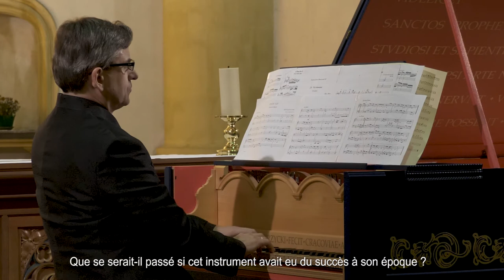EGLISE SAINT CLEMENT DE METZ - CONCERT DE VIOLA ORGANISTA - 18/12/2019 PAR Sławomir Zubrzycki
C’était l'un des rêves restés inachevés dans l’esprit de génie de Léonard de Vinci, un instrument qui serait à mi-chemin entre l’orgue, le clavecin et la viole de gambe. De cette « viola organista », le peintre a laissé de nombreux dessins, mais est mort avant de la voir construite et de l’entendre sonner. Plus de cinq cent ans plus tard, le pianiste polonais Sławomir Zubrzycki a redonné vie à l’instrument de Léonard de Vinci et en est devenu le défenseur le plus fervent.